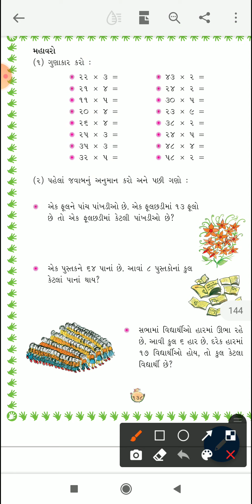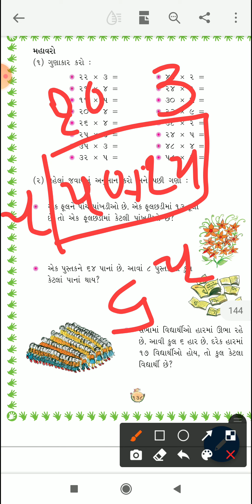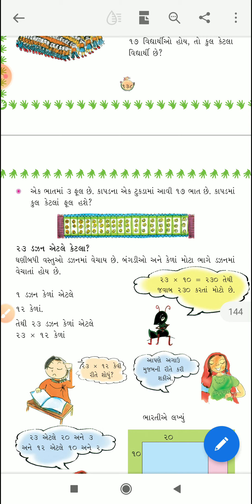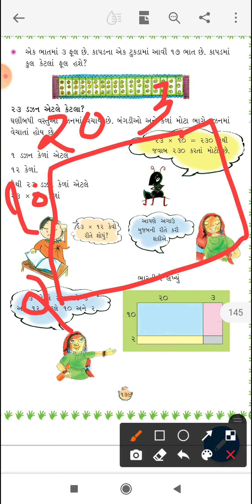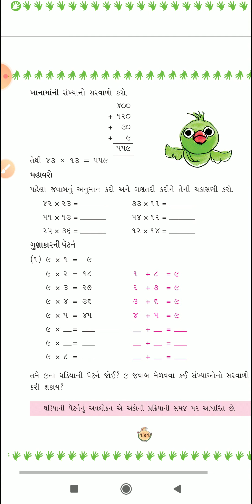std 3 maths ch 9 bhag 5